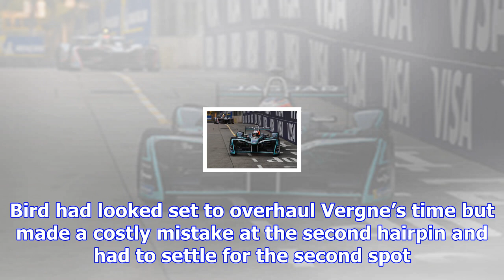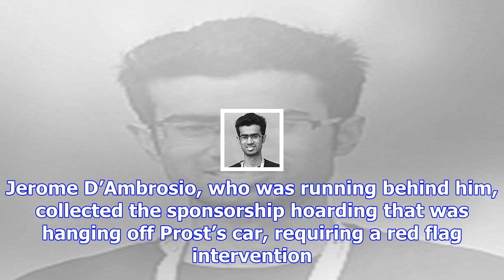Hong kong eprix: vergne takes pole despite spin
Vergne lost control of the car at the exit of turn 10 and was forced into a half spin, but neverthel...